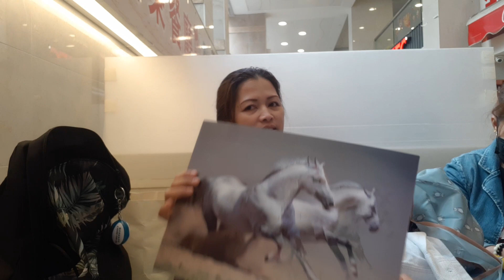HANGGANG SAAN MAKAKARATING ANG HKD5 MO? ARAT NA SHOPPING TAYO DAMING BRANDED ITEMS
For our second day holiday for Chinese New Year we went on a shopping galore haha